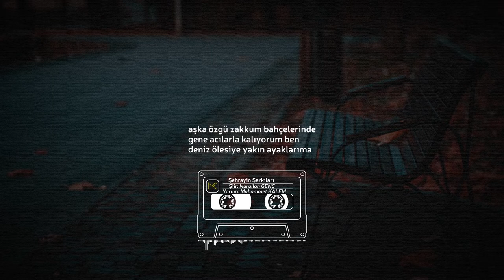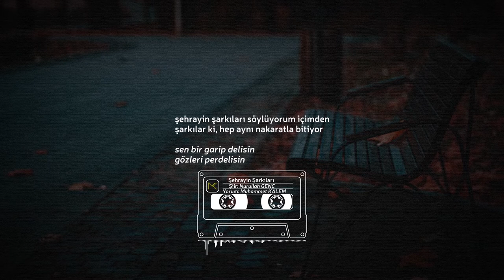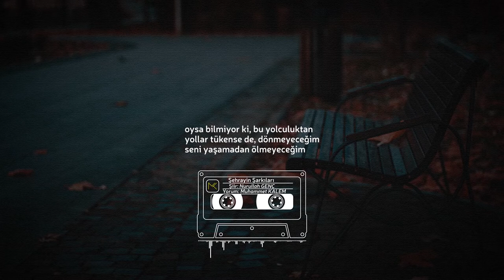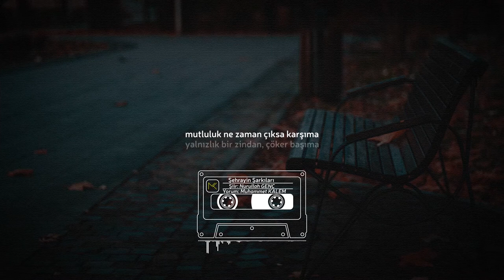Seni Yaşamadan Ölmeyeceğim • Nurullah Genç ( Şehrayin Şarkıları- 1. Şarkı)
denizi tartışan bakışlarını
geçmişime asla gömmeyeceğim
seni yaşamadan ölmeyeceğim

•Dinlemek isteğiniz şiirleri yorum kısmına yazarsanız, sizler için yorumlayabilirim.

seni yaşamadan ölmeyeceğim
aşka özgü zakkum bahçelerinde
gene acılara kalıyorum ben
deniz ölesiye yakın ayaklarıma
ey ülkemin pusatsız kahramanları
erzurum garında, banklar üstünde
sükut-u hayale uğrayan kalbim
geceyi kavrayan parmaklarımla
bu hasret, bu hicran zelzelesinde
beni kurtarmaya gücünüz yetmez
çünkü mutsuzluğun mekteplerinde
ıstırap dersleri alıyorum ben

gittikçe yaklaşan bir afet gibi
intihar yanılgısıyla
yolar beni esarete çekiyor
şehrayin şarkıları söylüyorum içimden
şarkılar ki, hep aynı nakaratla bitiyor
sen bir garip delisin
gözleri perdelisin

susuzluktan ağlayan bir güvercin
içime vuruyor kanatlarını
nağmelerin ateşinde parlayan
kuşlar bölük bölük hayatıma giriyor
bütün çığlıkları kuşanmış ölüm
dudaklarında siyanür
oysa bilmiyor ki, bu yolculuktan
yollar tükense de, dönmeyeceğim
seni yaşamadan ölmeyeceğim
o çin harikası bakışlarını
o pekin gözlerini
gözlerin ki, gece donanmasıdır
yoksul ve yabancı mısralarımın

bedenimde çıban çıban ağrılar
ben bu ağrılardan zevk alıyorum
ejder tepesinde bunalıyorum
bir yanda kum frıtınası
diğer yanda esrarengiz
karakalem çalışması bir deniz
rüzgarla, yağmurla ve yıldızlarla
başlamak üzere son ayinimiz

erzurum garında gece yarısı
bankların üstünde şimşekler konar
bazen bir yıldırım gezinir saçlarımda
bazen bir melek saatler boyu
yakama ölümsüz çiçekler takar
hıçkırıklar boğazıma tıkanır
nemrut ateşiyle sabaha kadar
içimde binlerce ibrahim yanar

koltuğumda efsaneler kitabı
kafdağından nergis devşiriyorum
başını dayamış omuzlarıma
o eski, o yaşlı zümrüdüanka
ben bir çin şarhoşu samanyolunda
denizi tartışan bakışlarını
geçmişime asla gömmeyeceğim
seni yaşamadan ölmeyeceğim

perdeler kalkıp da sabah olunca
aldırma aras’ın öyle bulanık
öyle mahsun aktığına
palandöken yine sisli, aldırma
ben hem sise, hem çamura alıştım
senelerdir bu acıyla buluştum
mutluluk ne zaman çıksa karşıma
yalnızlık bir zindan, çöker başıma